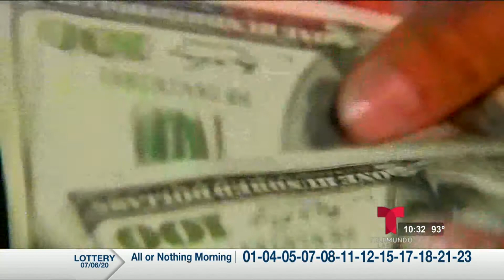Miguel Amante - Desempleo continúa impactando a millones de personas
Telemundo Laredo 10:00pm